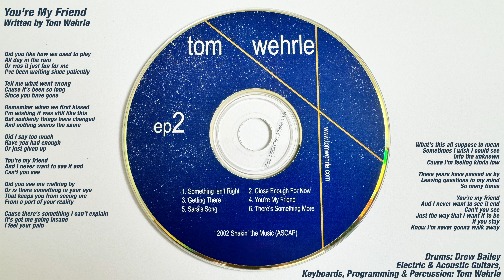You're My Friend - EP 2 - Tom Wehrle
Recently I was going through stuff I’ve been carrying around for years and I ran across these EP’s that I had made and sold before my first album came out. This was back in 2002 when EP 1 and EP 2 came out, as Something You Can’t Find wasn’t release until May of 2003. Anyhow, some of the songs on the EP’s didn’t make the album and you currently can’t find them anywhere, so I thought I’d put them here on YouTube to live on forever somehow. And if you’re wondering “why didn’t they make the album, or any album ever?” - that’s a good question, and the answer is, for whatever reason, I didn’t think they’d fit on the album with the rest of the songs. Something about them just didn’t feel like they meshed with the others. I’m all about albums having a flow and a meaning, and these just didn’t fit that. There have been times I’ve gone back and re-recorded a song that was originally recorded for one album but didn’t make it, but then I felt like it would fit on another one. Examples: Still Feels the Same - I tried recording that for Room to Dream(2005) but something happened with drum mics and it wasn’t usable, but I loved the song, so when we started tracking drums on Closure (2010) I pulled it back out and we took another stab at it. And also, I Will Hold to You This Way which was recorded for Room to Dream (2005) but then finally made it on Letting Go (2020). And there have been other songs like Tired, Unsaid, February, Just Dreaming, Everything to Say, For the Better and Innocence that are songs that were once recorded one way, and then totally re-recorded again years later.

Anyways, if you read all that, I hope you enjoying going back in time to hear this previously “unreleased track”. And if you wanna hear more of music, throw my name into wherever you listen to music, or click here for links: